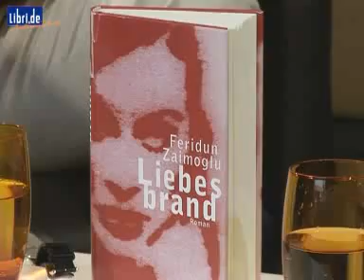Feridun Zaimoglu im Gespräch mit Ulrich Wickert. Teil 1/4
Entdecken Sie Libri.de AutorenBlicke: Jeden Monat neue spannende Autorengespräche und Interviews - moderiert von Ulrich Wickert, Hellmuth Karasek und Felicitas von Lovenberg.

Aktuelle Sendung: Feridun Zaimoglu im Gespräch mit Ulrich Wickert. Der Kieler Autor Feridun Zaimoglu erzählt von seinem neuesten Werk "Liebesbrand" und seiner Liebe zur deutschen Sprache.